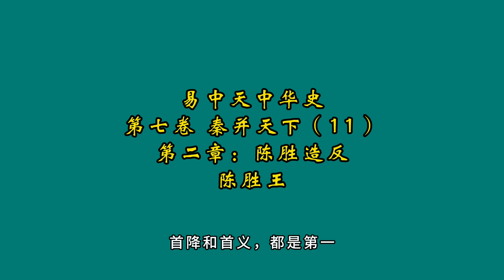易中天中华史；第七卷：秦并天下（11）第二章：陈胜造反；陈胜王；作者：易中天；播讲：夏秋年